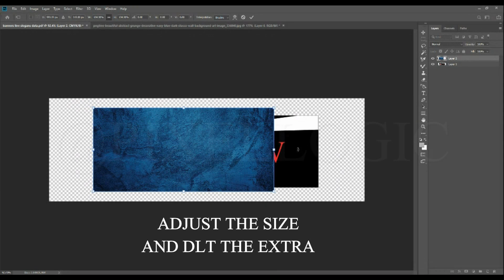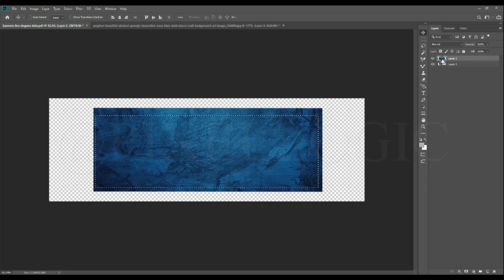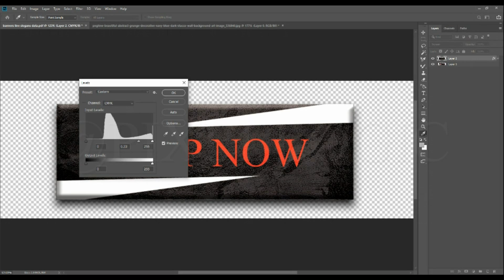How to Create Shop Now Button in 2 Minutes | Adobe Photoshop Tutorials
In this video tutorial you going to Learn about Making a Shop Now Button in Photoshop, within 2 Minutes.
Adobe Photoshop is a photo manipulating as well a designing software. please make use of this Video. You can Learn about Adobe Animate CC in this Channel.